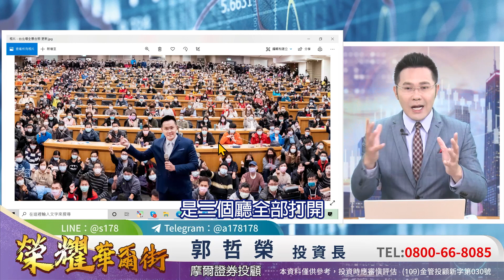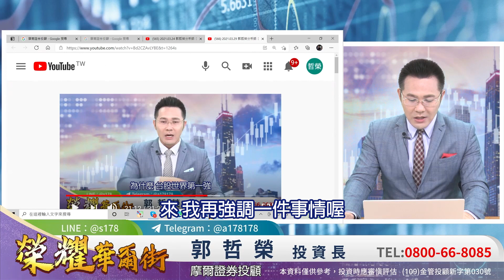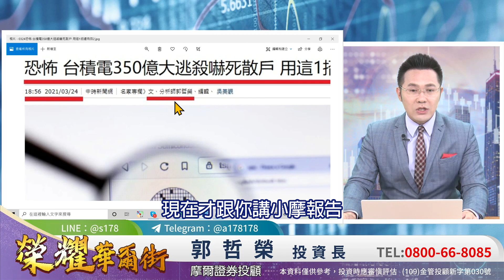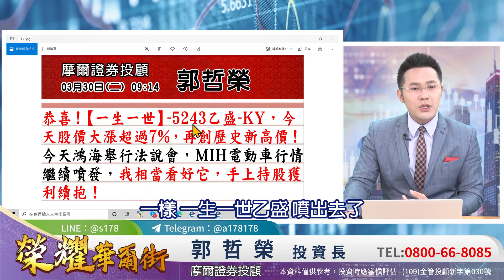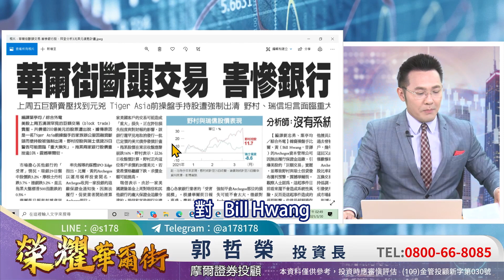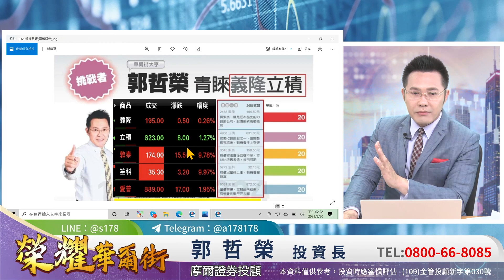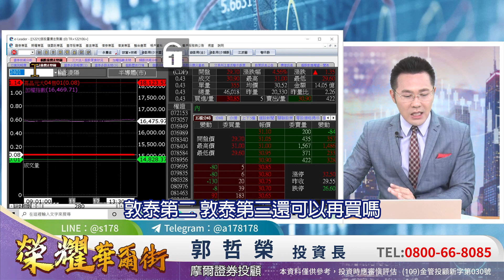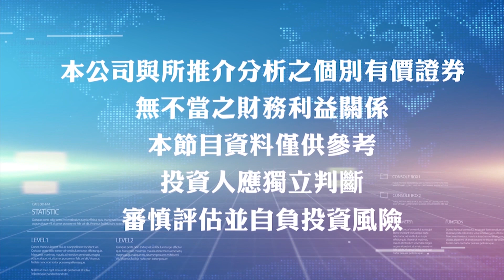2021.03.30 郭哲榮分析師【16554台股收盤歷史新高 接下來怎麼辦?】(無廣告。有字幕版)